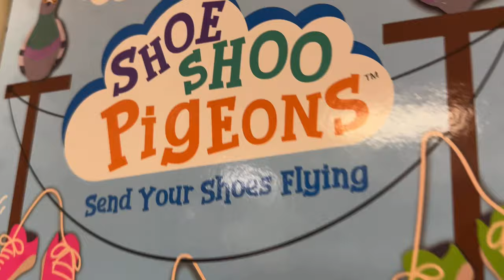I Bet You've Never Tried This!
Prepare for a food adventure like no other!

In this video, we dive into the legendary Shady Maple Smorgasbord in Stoudtburg—a food lover’s paradise with dishes you’ve probably never experienced before. From indulgent eats to unexpected flavors, this feast is a must-see!

After our epic meal, we explore the charming town of Stoudtburg and finish the day with a shopping spree at King of Prussia Mall. Join us for a full day of delicious discoveries, charming town vibes, and retail therapy!